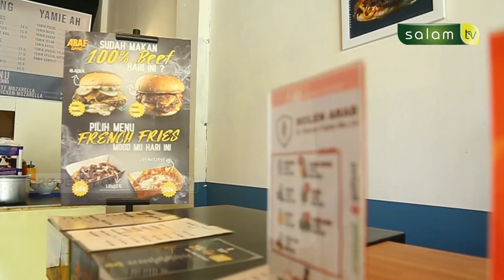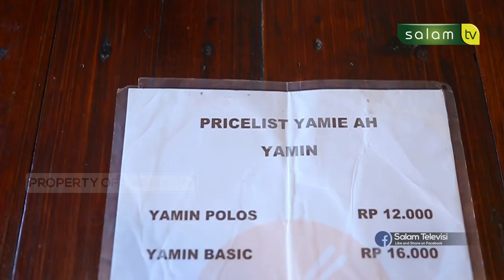Makan Mantab : Makan Burger Terenak di Medan bersama Abaf Gang , Molen Arab & Yamie AH71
Tonton SALAM TV di:
Frekuensi : 3773
Simbol Rate : 10.280
Polaritas : Horizontal
🔴 My Republic: Ch 285

💳 Bantu Operasional Dakwah @salamtelevisi :
| Bank Muamalat
| Kode 147
| an. Salam TV Peduli